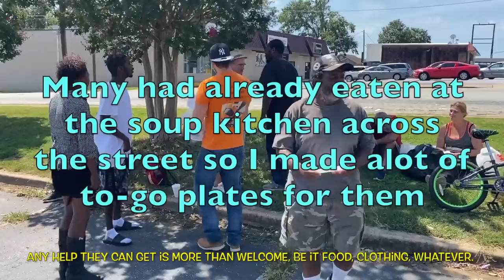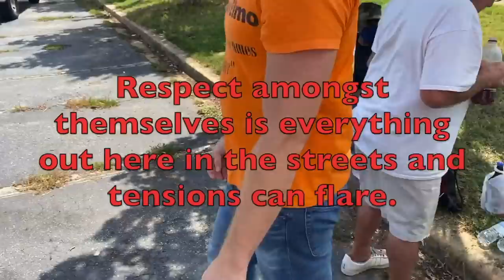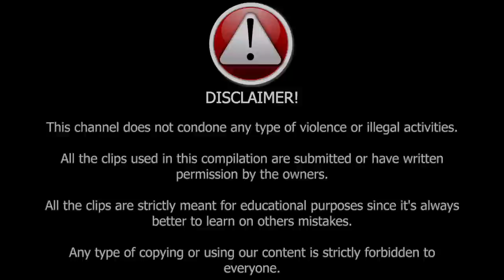WHEN BIKERS FIGHT BACK | BIKERS ROAD RAGE | Epic, Kind & Unexpected Moto Moments 2022 | Ep.55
Check out this links and show them support:
00:00 Maxi Made Disclaimer
00:04 makemoneyrelax
01:23 ArabianRider
05:51 Badkittytime
06:22 Citrus Elmo
15:05 ItsMeHarvey
15:34 YouSaltyD0g
16:06 Darrius Anderson
17:24 jawknee21
18:28 Beck_93
19:18 Maxi Made Disclaimer & Outro
19:39 End Screen